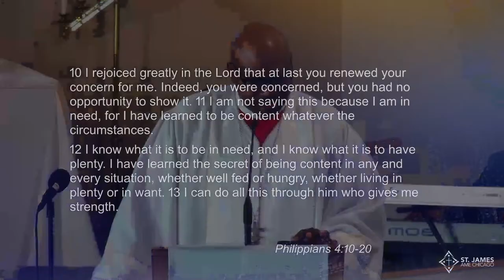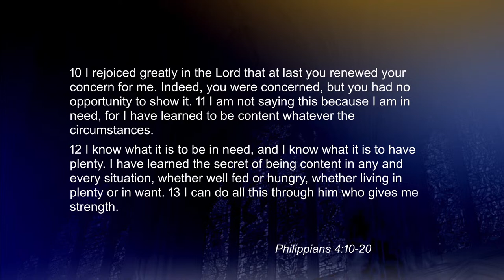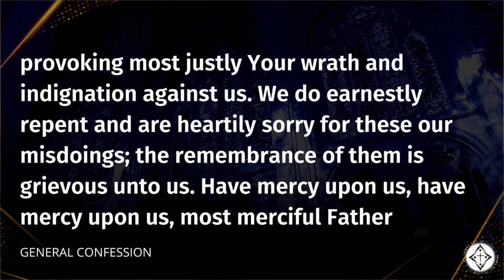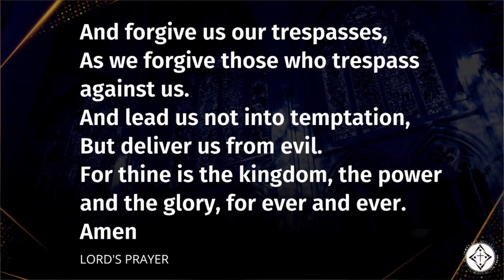Hang in There | Pastor Craig Robinson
St. James AME Chicago
Rev. Craig T. Robinson, Jr., Senior Pastor
Rev. Dr. Shakira Sanchez-Collins, Associate Pastor